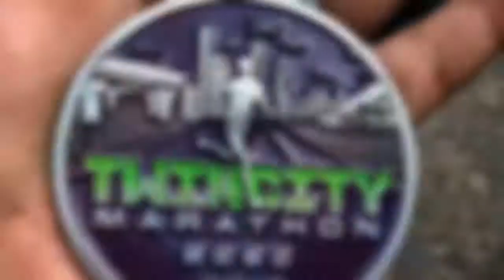Twincity Marathon 2020